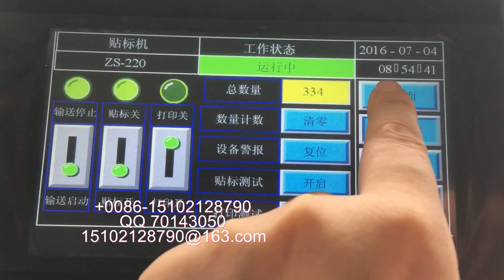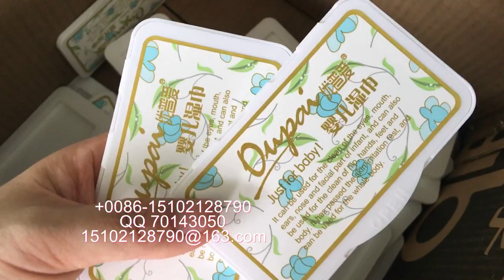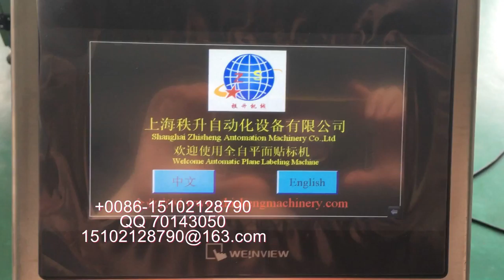stick label machine 貼標簽機器 packing machinery 包裝機械 labeling machine manufactory 貼標機制造商